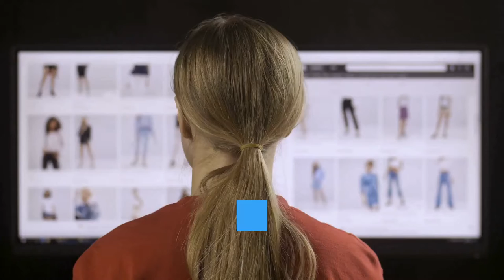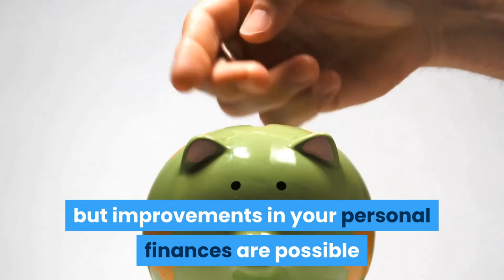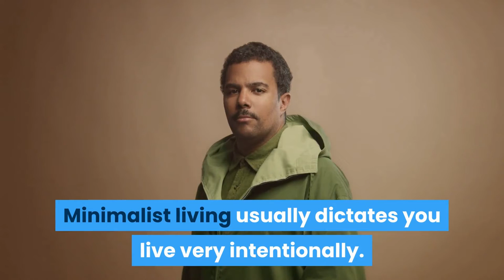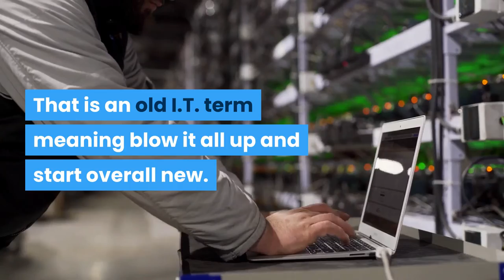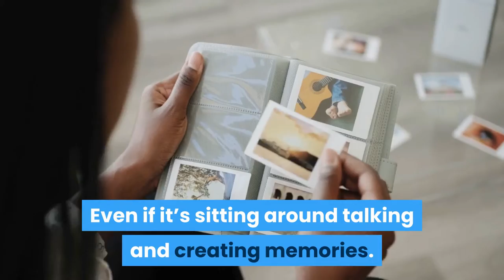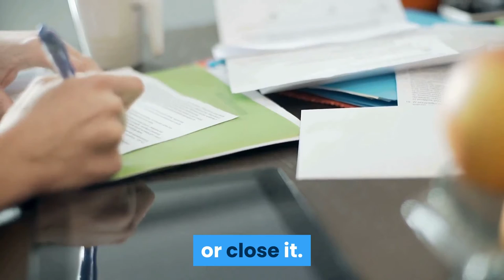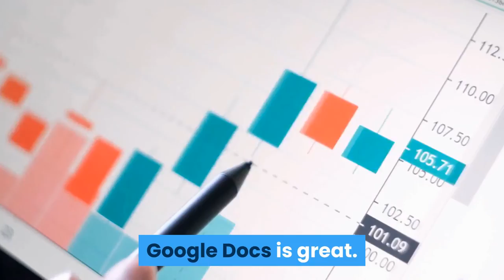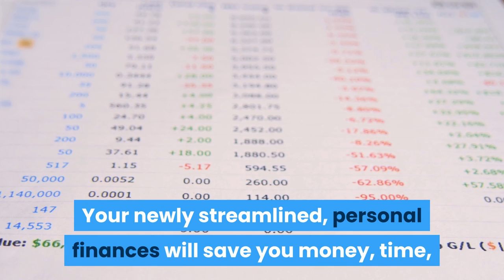Minimalist Living Personal Finances Declutter Tips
Almost all of us can benefit from Minimalist Living’s personal finances declutter tips. Many of us would not like to admit we live in a consumerist society where we are defined by our material possessions.

The hours we work and the things we do to obtain these useless possessions detract from the quality of our lives where the possessions add only temporary value and then often become a burden.